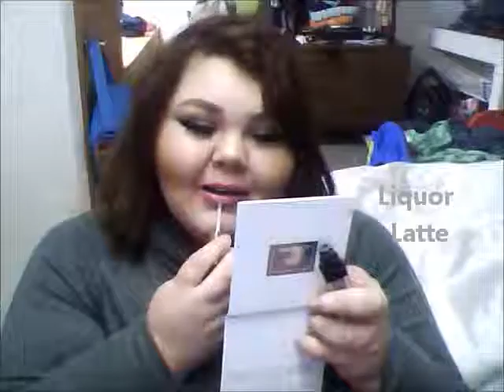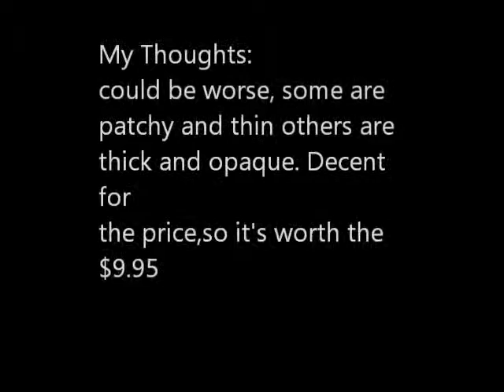Emori Liquid Lipsticks: Thoughts and Swatches